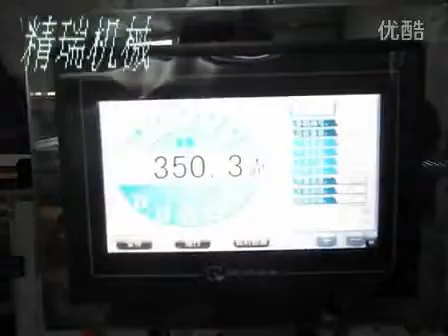新疆大枣自动包装机